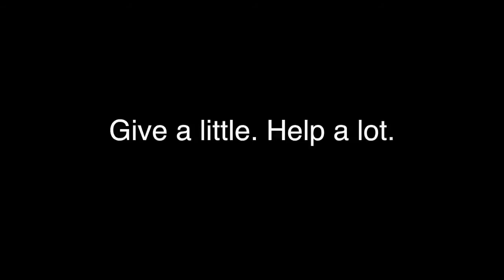Arkati Foundation Testimonials Ron Briffa